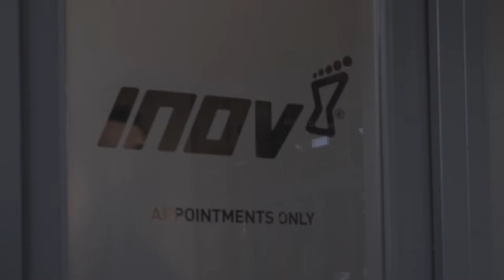We Are Experts: inov-8 Team Training | Ellis Brigham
We teamed up with inov-8 and headed to the Lake District to put their latest range through its paces.

Taking traction to new levels, the X-Talon 230 is an off-trail running shoe that'll keep you firmly at the front of the pack. Featuring Inov-8's new Sticky Grip rubber and 8mm studs that claw into soft terrain, they provide unbeatable purchase in muddy conditions.